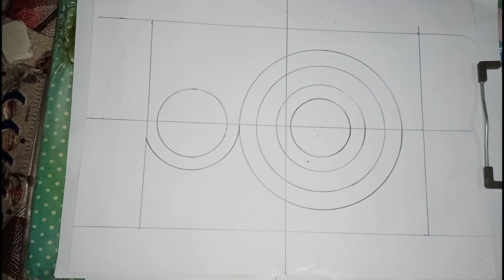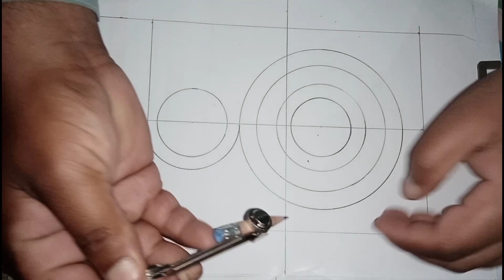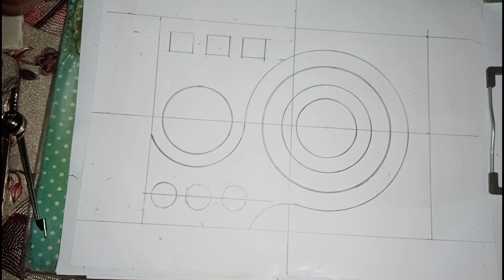How to mark living room round ceiling design | p.o.p ceiling design